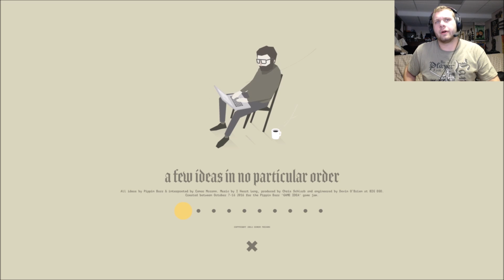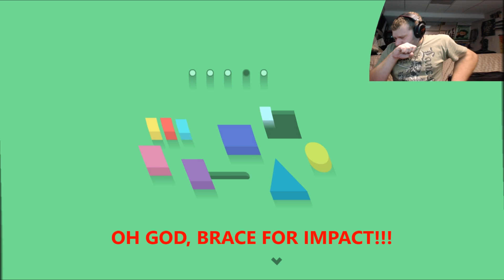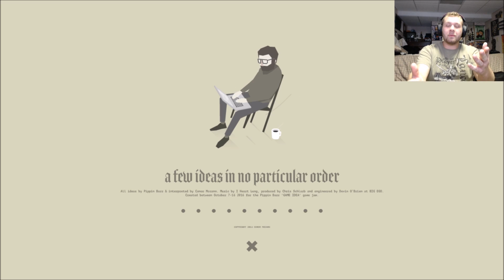MURDEROUS RAGE CLOUD! - A Few Ideas In No Particular Order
Hey! Play this game for yourself, its free!!